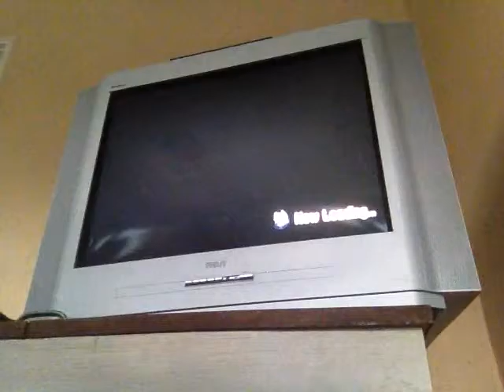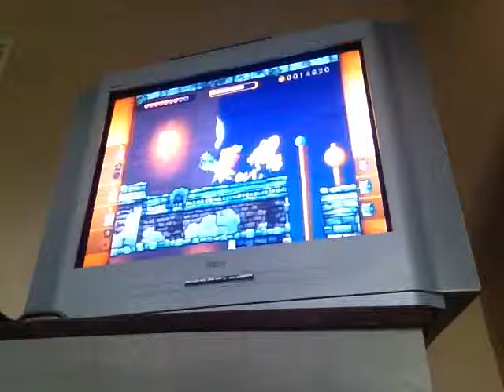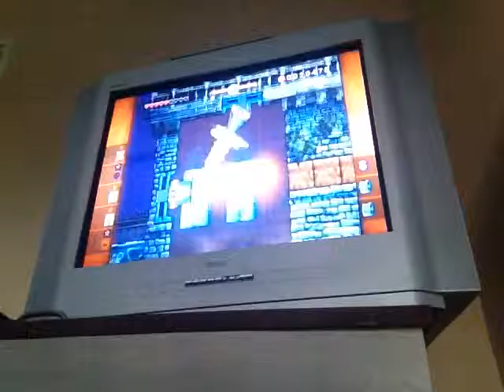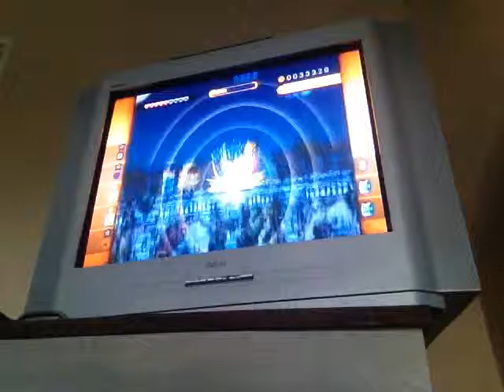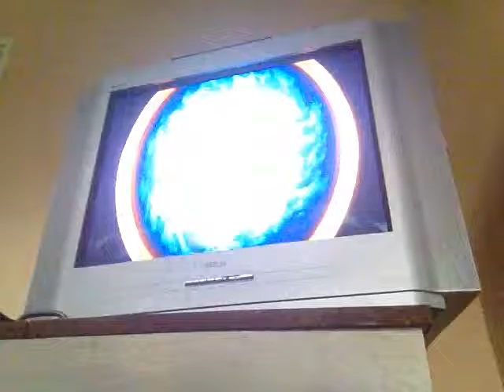Wario Land Shake It Part 19: TINY WARIO!